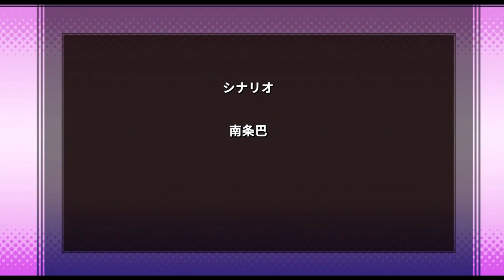狂わされた人生【猟奇リスナー ～ 狙われた姫配信者】実況プレイパート4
サイレンの正体！！

●サイバーステップ
●swich版　1,980円